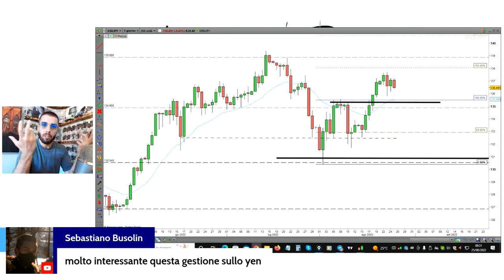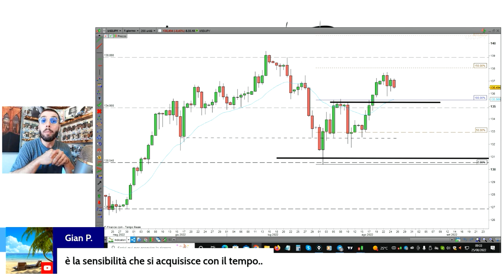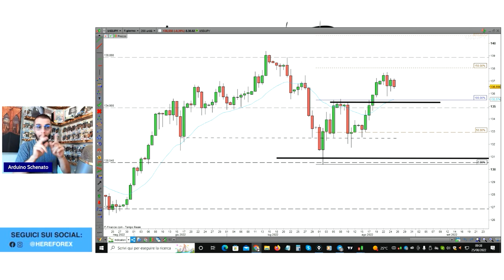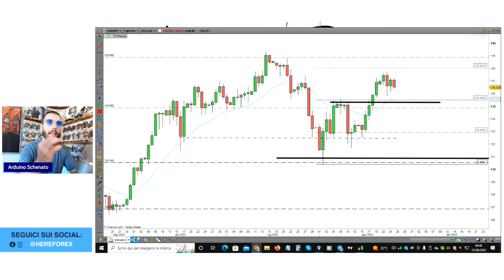GESTIONE REALE delle posizioni? Ciò che NON ti dice NESSUNO!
Registrazione di un estratto di una delle trading room giornaliere esclusive per gli abbonati al mentorship e scuola platinum di hereForex.
L'importanza della gestione delle posizioni non solo dal punto di vista grafico ma soprattutto amministrativo.